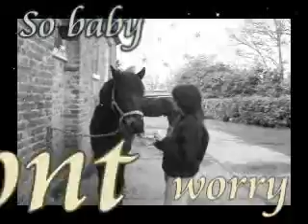3years PART 3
you have to skip it to about 3:20